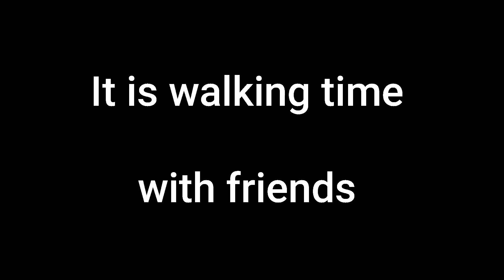Walking time with friends